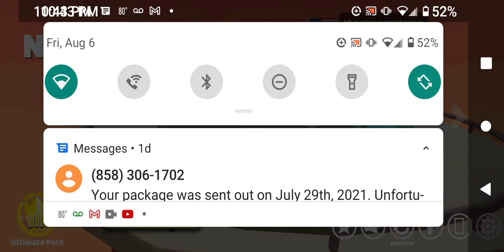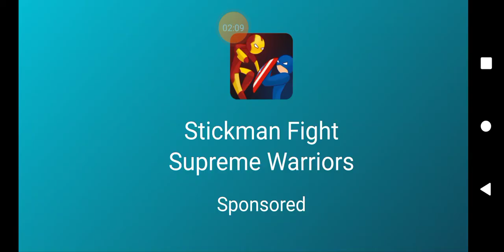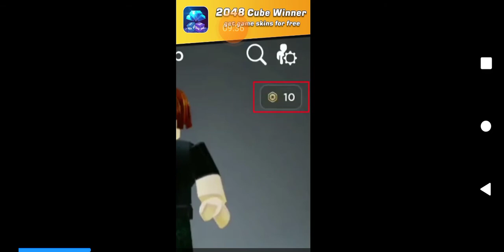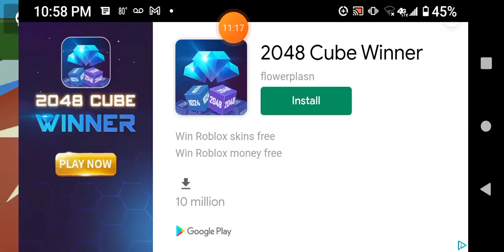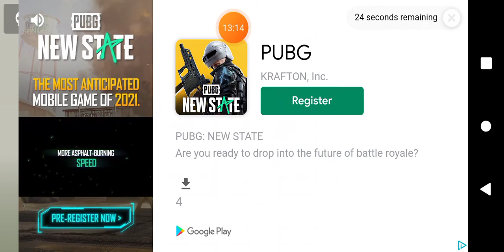I lost matches but I beat the tater tots out of everybody